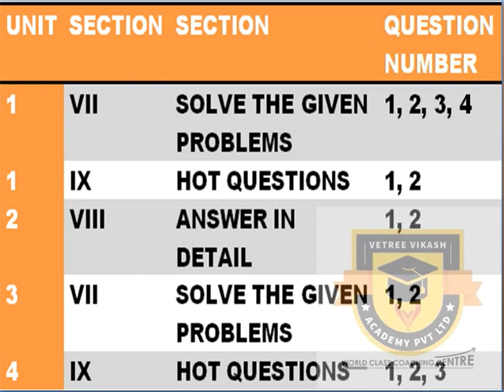HALF YEARLY EXAM 2019 10TH SCIENCE IMPORTANT 2 MARK PROBLEM QUESTIONS PHYSICS CHEMISTRY BIOLOGY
60 DAYS REVISION PROGARAM

10ஆம் வகுப்பு அரசு பொது தேர்வுக்கு தயாராகி கொண்டிருக்கும் மாணவர்கள் அனைவருக்கும் எங்கள் வணக்கங்கள் மற்றும் வாழ்த்துக்கள்.

கவலையை விடுங்கள்.

மேலும் தகவல்கள் அறிய கீழ்கண்ட என்னை தொடர்பு கொள்ளவும்

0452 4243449